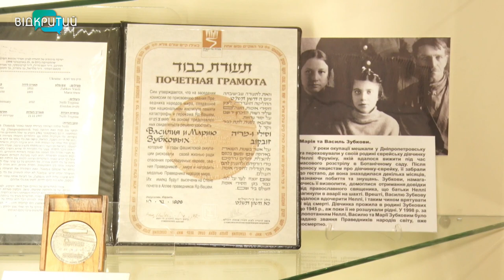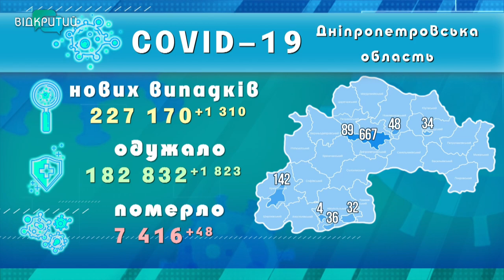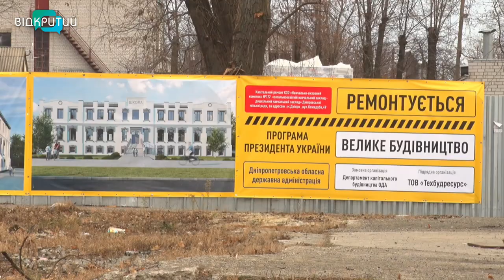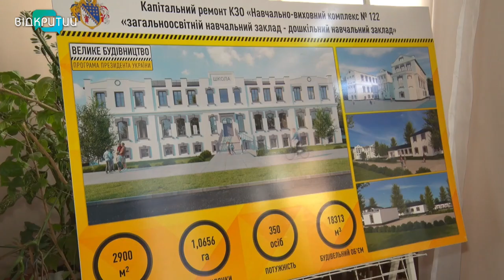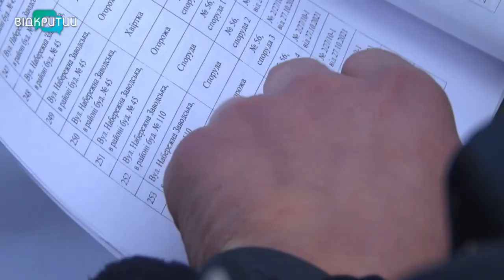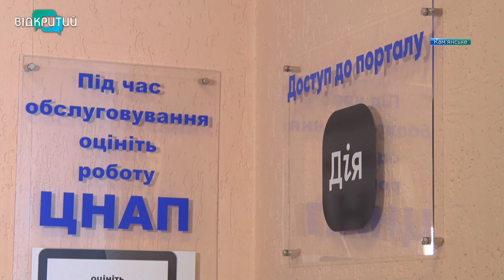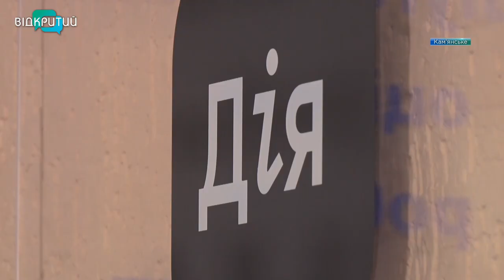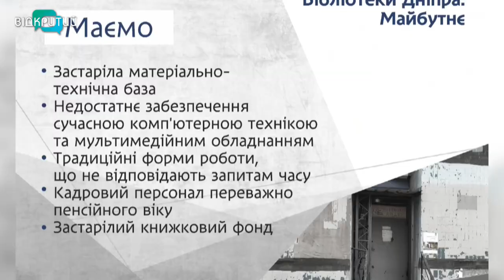Новини OPEN NEWS від 23 листопада 2021 року 18:15